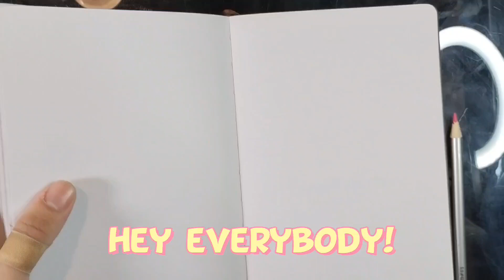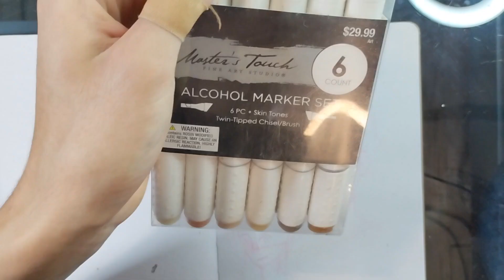sketchbook session!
shout-out to Lofi-girl for the music!